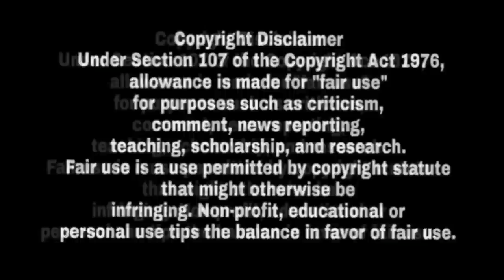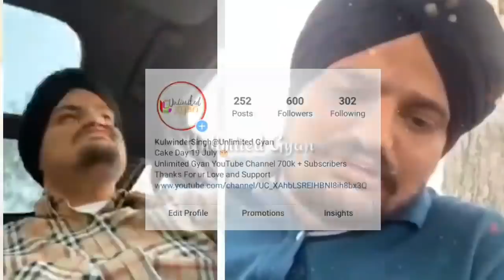Bambiha Bole | Sidhu Moose Wala Ft Amrit Maan ( Full Video ) Khas Khbr | Sidhu Moose Wala New Song